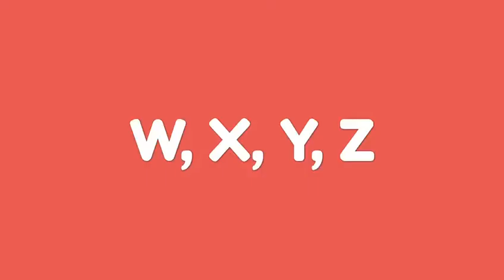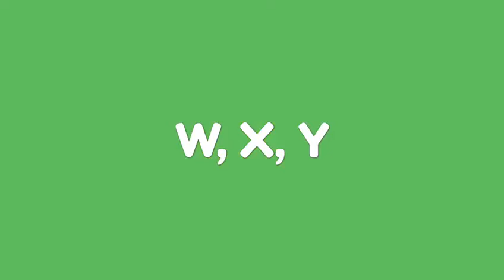The Alphabet song